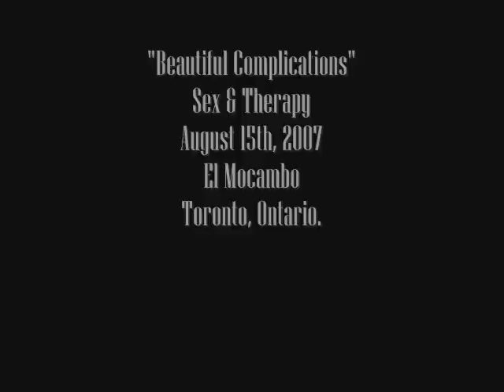Beautiful Complications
Sex & Therapy at The Elmocambo on August 16th, 2007